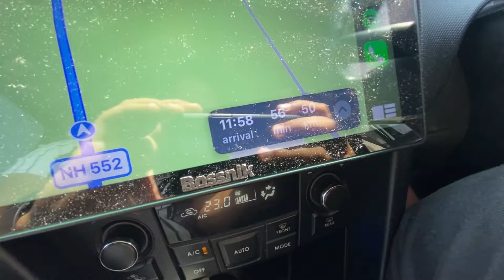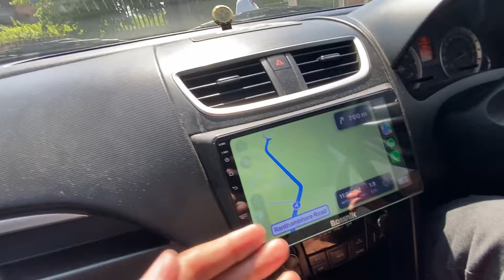The Ranthambore Diaries 🐅🐯! Visited Ranthambore National Park 🏞️Tigeress Arrowhead with a Kill🐅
The Ranthambore Diaries , Visited Ranthambore Tiger Reserve